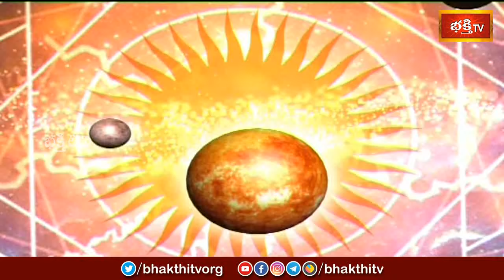కాలచక్రం | Today Kalachakram | Archana | 21st April 2024 | Bhakthi TV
1. ఈ శివుడి పాట మీ ఇంటికి సిరిసంపదలను తెస్తుంది
2. Lord Shiva Most Popular Song
3. Samba Sada Shiva Song
4. Kalabhairava Ashtakam (కాలభైరవ అష్టకం)
6. కార్తిక మాసంలో తప్పక వినాల్సిన పాట

【♟】 KOTI DEEPOTSAVAM ALL VIDEOS :
1. Speeches at Koti Deepotsavam
2. Specials at Koti Deepotsavam | Bhakthi TV
3. Pravachanalu at Koti Deepotsavam